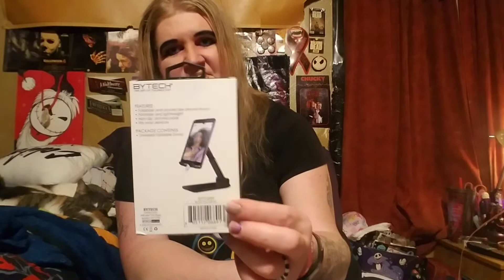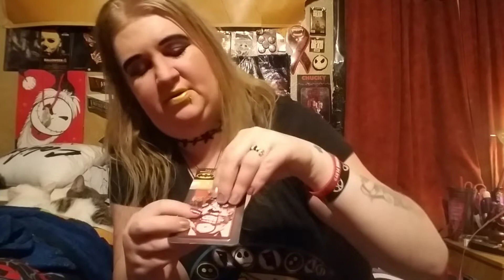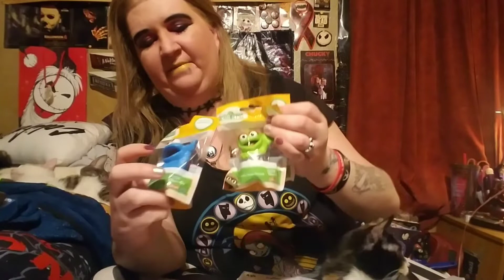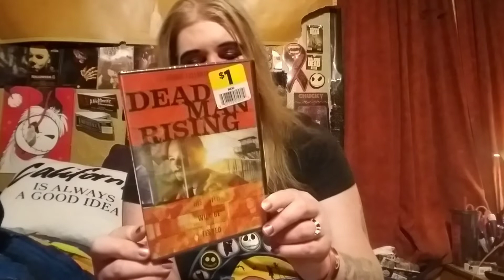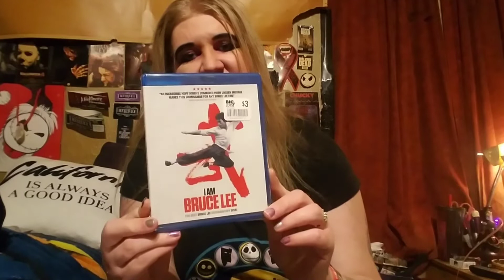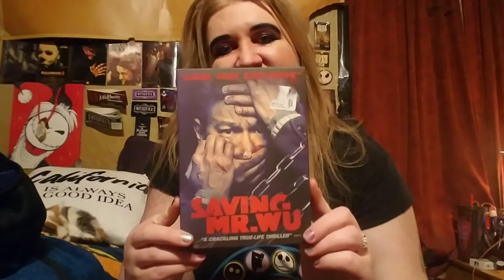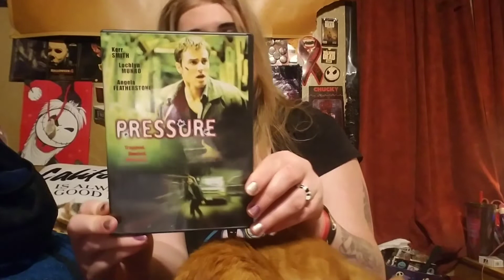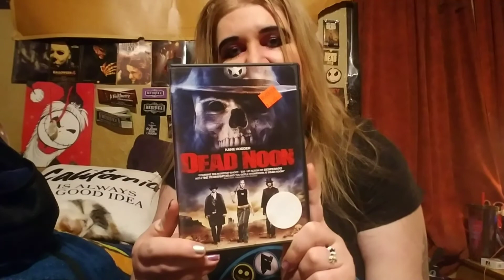New Movie haul DVD/Blurays from Dollar General, Ralphs, 2nd & Charles + Stuff from Five Below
Hey guys, todays video I'm sharing what I got from a bunch of places and sharing a bunch of different things to. Showing some toys I got from Dollar Tree and Dollar General, a beautiful Harley Quinn figure I got from 2nd & Charles. Also sharing some of what I found at my first trip to five below. And of course sharing all the great movies I found at Ralph's,  Big lots, Dollar General and 2nd & Charles. Have lots more to share to come. Also will be doing the drawing for the giveaway tomorrow or on monday so be sure to enter soon. see my last video for all the details on how to enter.